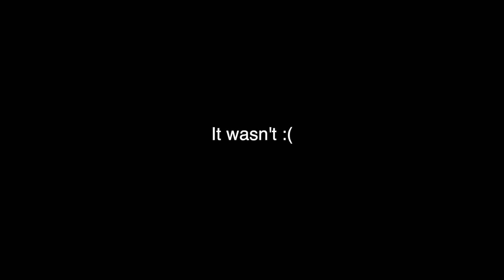The Secret Neighbor Guest Update is AMAZING!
In this video you will find amusing NEW Secret Neighbor Content gameplay! I hope you enjoy these funny moments, I have fun playing! xD

✦Attribution✦

~ Music ~